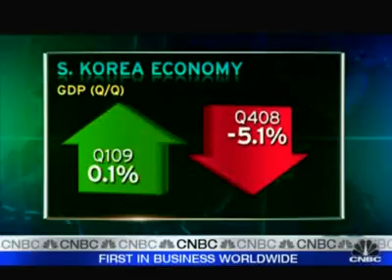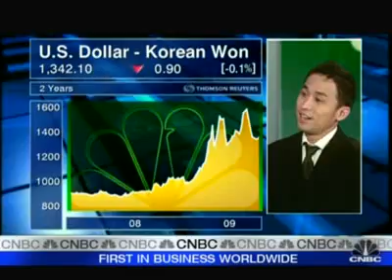CNBC (23 Apr 2009)